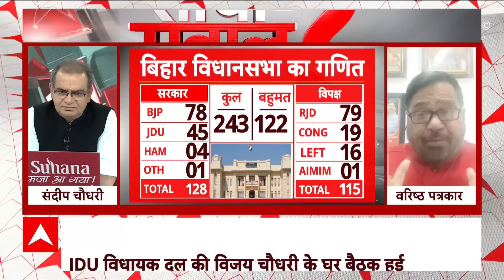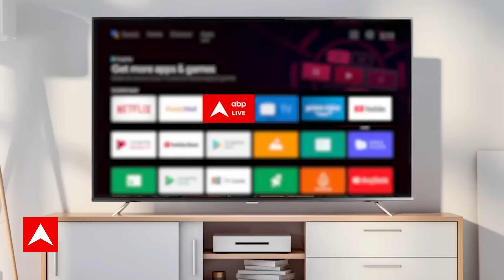Sandeep Chaudhary: राजनीतिक विश्लेषक बोले ऐसा हुआ तो नीतीश कुमार इस्तीफा देंगे | Seedha Sawal | ABP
बिहार विधानसभा (Bihar Vidhan Sabha) में 12 फरवरी को होने जा रहे फ्लोर टेस्ट (Floor Test) को लेकर सियासी गहमागहमी और तेज हो गई है. प्रदेश के सभी नेताओं के साथ साथ आम लोगों की निगाहें भी फ्लोर टेस्ट पर टिकी है. सियासी गलियारों में सिर्फ और सिर्फ इसी मसले पर चर्चा हो रही है. सभी पार्टियों के नेता भागमभाग की स्थिति में हैं. जानकारी के मुताबिक बिहार बीजेपी के विधायक गया के महाबोधि रिसॉर्ट से रवाना हो गए हैं.  बिहार विधानसभा के लिए 12 फरवरी यानी सोमवार का दिन काफी ऐतिहासिक रहने वाला है. सभी पार्टियां अपने विधायकों की एकजुटता की बात कर रही है. वहीं, आरजेडी के नेता ये दावा करते दिख रहे हैं कि खेला होना अभी बाकी है. एएनआई की रिपोर्ट के मुताबिक बिहार बीजेपी के सभी विधायक गया के महाबोधि रिसॉर्ट से रवाना हो गए हैं. सभी विधायक फ्लोर टेस्ट में हिस्सा लेंगे. बीजेपी ने अपने विधायकों को फ्लोर टेस्ट से पहले खरीद-फरोख्त की आशंका के चलते गया के एक रिसॉर्ट में ठहराया था. हालांकि बीजेपी ये कहती रही कि विधायकों को प्रशिक्षण शिविर के लिए बुलाया गया था. सीएम नीतीश कुमार के नेतृत्व वाली एनडीए सरकार का फ्लोर टेस्ट 12 फरवरी को विधानसभा में होगा.